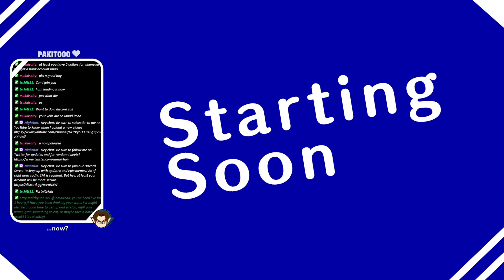(8/5/20) Playing Some MC Minigames!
August 5th, 2020 - AirHair is joined by Trchitt and they play some minigames.